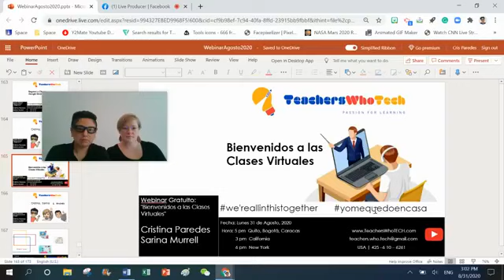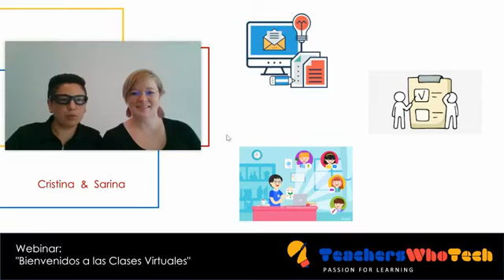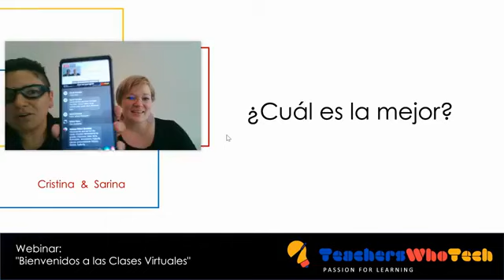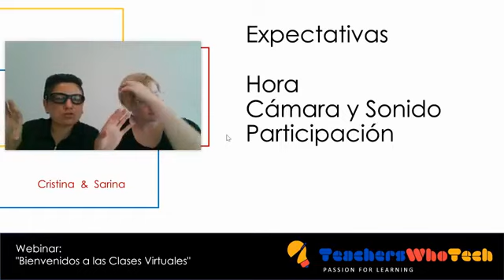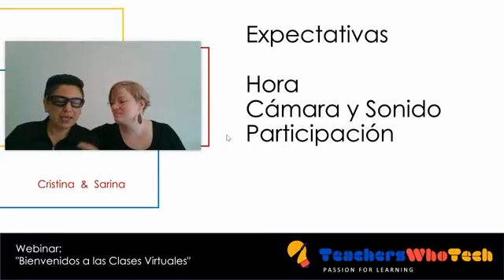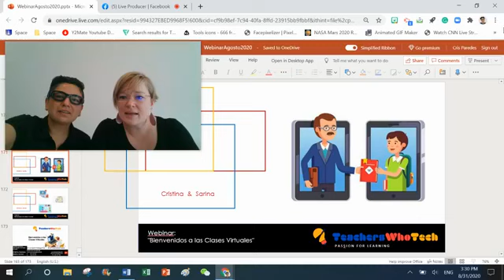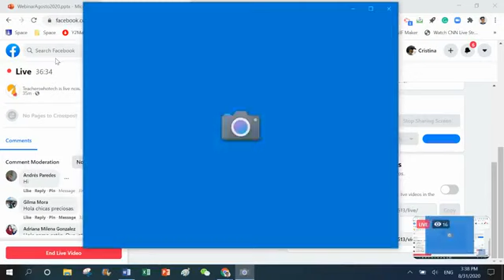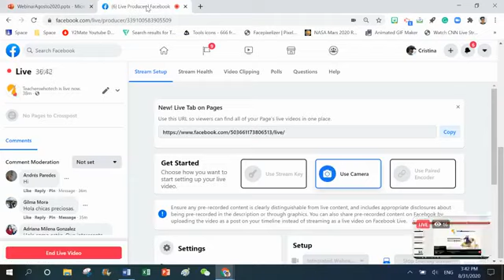Bienvenidos a las Clases Virtuales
En este webinar hablamos de tres importante elementos para el inicio de tus clases virtuales.